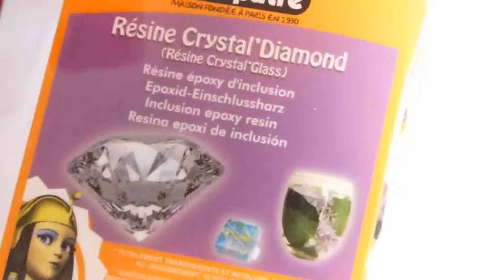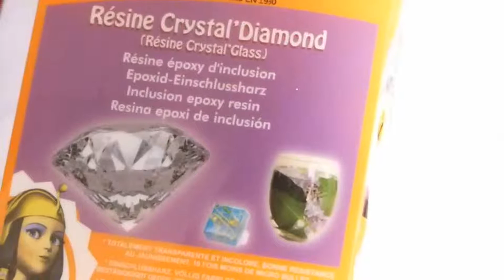Matériel autour de la Fimo (conseils)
Bienvenue sur ma chaîne consacré à mes créations en pâte fimo !
Vous pouvez me retrouver sur instagram : manacrea
Sur facebook : manacreafimo